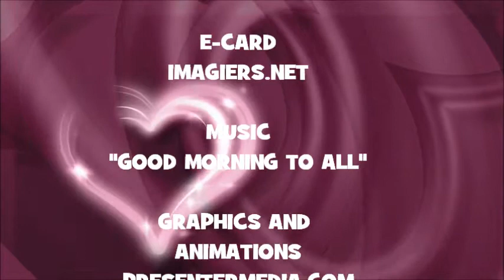¡FELIZ CUMPLEAÑOS ELIANE!